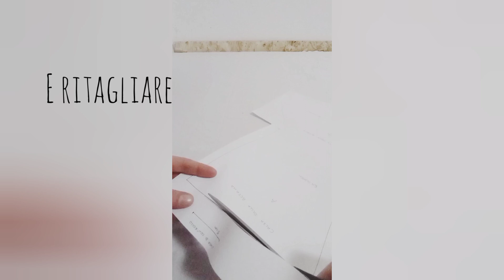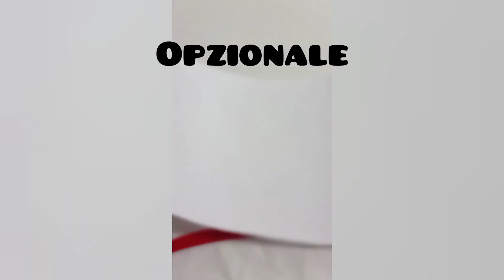tutorial calza della befana fai da te.3 in 1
con un solo cartamodello scaricabile gratuitamente da qui
latoB
 è possibile realizzare 3 modelli di calze in pochi e semplici passaggi

abbiamo solo bisogno
di un pezzo di stoffa o velluto da 1mtx 30cm oppure due da 50cmx30cm
che ci occorrerà per la calza
un pezzetto di stoffa da 5cmx 10cm
e opzionale (per due modelli) ci occorrerà per il gancio
un pezzo di stoffa o velluto in contrasto per fare la fascia attorno alla calza

inoltre abbiamo bisogno di
cartamodello
adesivo
forbici o taglierina
spilli
metro